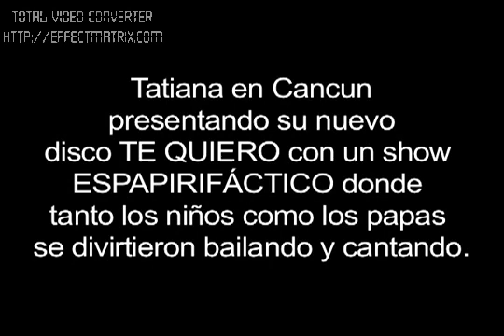Tatiana En Cancun 6 De Junio Del 2009